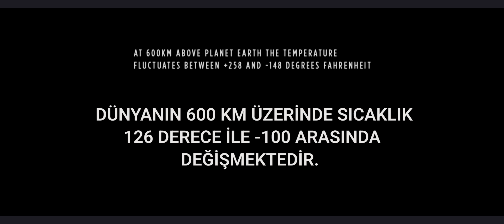Gravity movie entrance